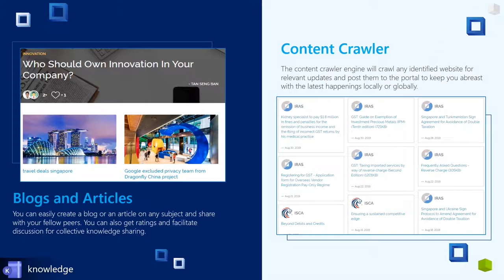DOC Cursor – Document Management System (DMS) | SmartCursors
Document Management System whereby all the storage and management of documents are in a secured, standardized and user-friendly virtual environment.

About Us:
SMART APPS TO EMPOWER ACCOUNTANTS AND BUSINESSES

Integrated cloud practice management solution for Accounting firms & SMEs with CRM, Job allocation, Resource management, Accounting, HRMS, Document management and Analytics dashboards.

We're social! Follow us on your favorite social media platforms.